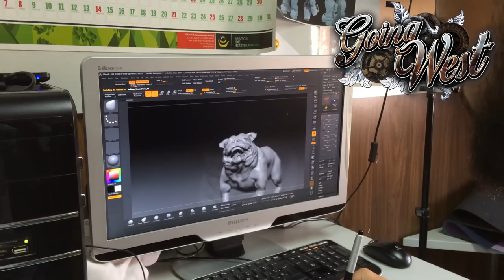STEAM WARS 3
SCALE75 has begun a new project for the production of an impressive series of 75mm Steampunk miniatures that we need your help to make real…